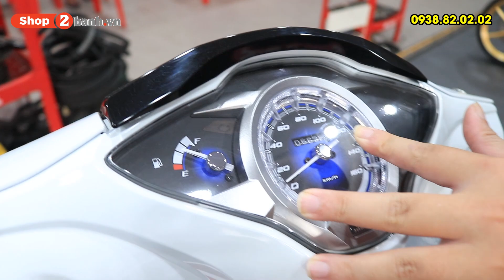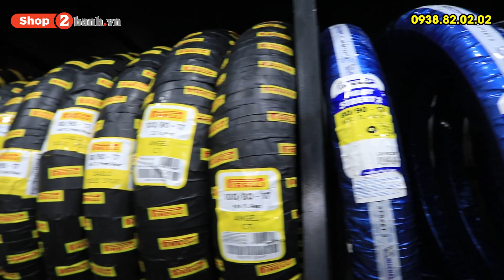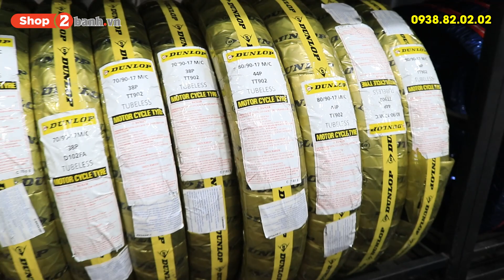Phuộc RCB MB2 (chính hãng) cho Wave tại Shop2banh.vn - BH 12 tháng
Với thiết kế kiểu dáng đẹp, trẻ trung, chất lượng cao. Phuộc Racingboy MB2 có chân phuộc làm bằng sắt rất cứng cáp, an toàn hơn khi vận hành. Với chiểu cao 335mm gắn được cho Wave, Dream, Future, Axelo, Viva... Phuộc có 3 màu: đỏ, vàng, đen.
Shop2banh.vn - Phụ tùng & Đồ chơi xe máy:
HỆ THỐNG CỨA HÀNG SHOP2BANH.VN
- Q.Bình Tân: 621 Tỉnh Lộ 10, HCM. 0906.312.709
- Quận 7: 845 Trần Xuân Soạn, P.Tân Hưng, HCM. 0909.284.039
- Quận 11: 83 Hàn Hải Nguyên, P.16, HCM. 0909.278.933
- Q.Tân Bình: 457 Hoàng Văn Thụ, P.4, HCM. 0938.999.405
- Q.Bình Thạnh: 56 Nguyễn Văn Đậu, P.6, HCM. 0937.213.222
- Q.Gò Vấp: 557 Lê Văn Thọ, P.14, HCM. 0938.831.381
- Q.Tân Phú: 309 Vườn Lài, P.Phú Thọ Hòa, HCM. 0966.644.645
- Q.Thủ Đức: 1007 Kha Vạn Cân, P.Linh Tây,HCM. 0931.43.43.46
- Q.Bình Tân: 621 Tỉnh Lộ 10, P.Bình Trị Đông B, HCM. 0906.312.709
- TP.Biên Hoà: 313 Đồng Khởi, P.Tân Mai. 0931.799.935

Bán xe máy nhập khẩu: xenhap2banh.vn
Giá xe Vario nhập khẩu: giaxevario.vn
Shop bán phụ tùng đồ chơi xe: shop2banh.vn
Diễn đàn xe máy Việt Nam : 2banh.vn
Thông tin giá xe máy Việt Nam: giaxe.2banh.vn